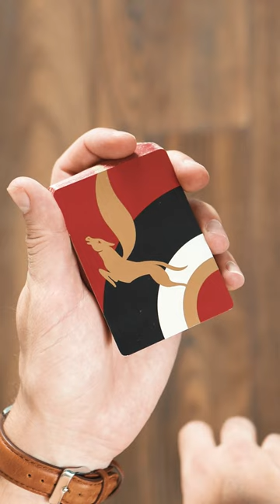Most UNIQUE deck of playing cards 🦌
Card fans are cardistry, and cardistry is lyfe. Peau Doux playing cards were designed in 1900s and feature a unique design for two-way fans. Still unrivaled.